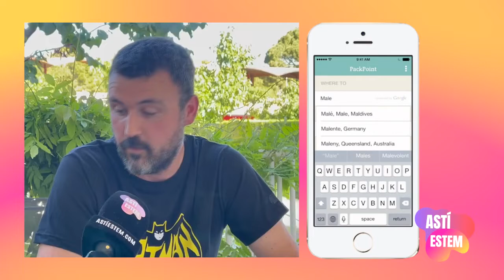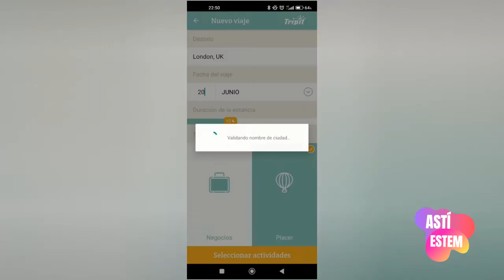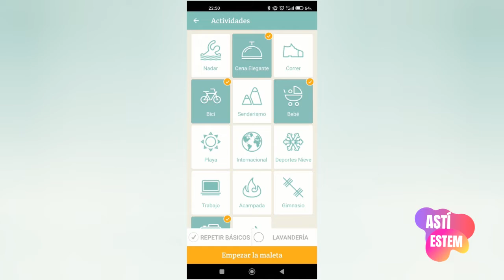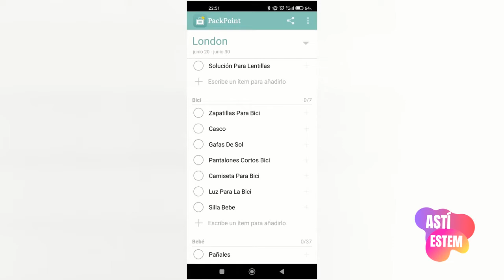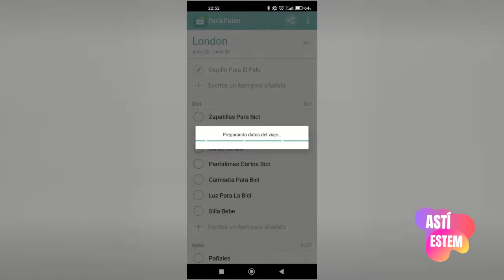Desde Fraga (HU) Astí estem T3 Ep. 40 CARLOS NAVARRO: para no olvidar nada al viajar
Carlos Navarro, que ya presiente tiempo de vacaciones, habla de una aplicación pensada para no olvidarnos nada al salir de viaje, PackPoint.